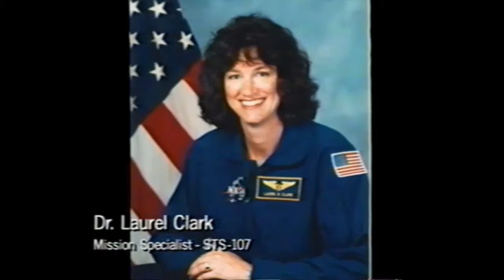Top Space Stories of 2003, Part 1 of 3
Natasha Eloi discusses the top space stories of 2003 and the tragic Columbia accident (feat. Robert Godwin, Sara  Poirier, Jerusha Lederman and David Onley).

RIP STS-107:

Rick D. Husband
William C. McCool
David M. Brown
Kalpana Chawla
Michael P. Anderson
Laurel B. Clark
Ilan Ramon

Columbia's crew will be forever in our hearts.